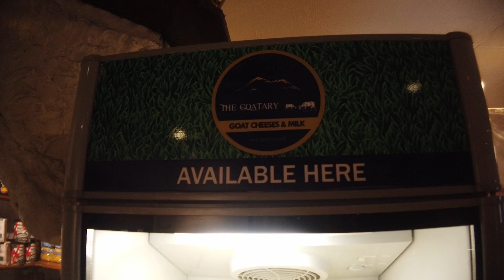Why not? Deli and disco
Tämä on se pääpaikka, missä juhlat jatkuu aamu neljään asti. Lauantait näyttävät jo samalta kuin ennen pandemiaa. Samassa paikassa on loistava ravintola, deli, matkatoimisto, biljardia ja internet cafe. Olen käynyt siellä vuodesta 2016 lähtien.